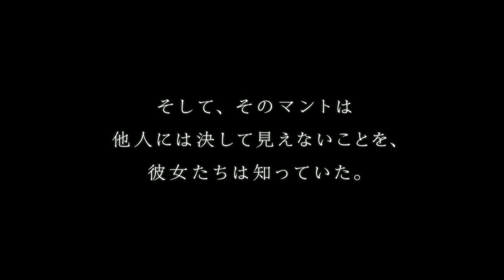Shiritsu Ebisu Chugaku - Superhero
Music video by Shiritsu Ebisu Chugaku performing Superhero. (C) 2015 SME Records